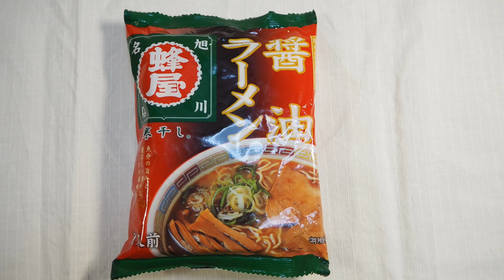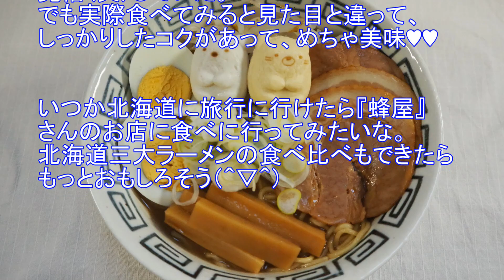絶品ご当地（北海道旭川）インスタントラーメン【蜂屋醤油ラーメン】旭川の繁盛店！北海道・旭川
インスタントラーメンのサイトやかん亭で旭川の『蜂屋』さんの「醬油ラーメン」を取り寄せて自宅で作ってみた🍜
笑っちゃうほど濃い色のスープを見て、最初ビックリした😲
でも一口食べてみると・・・いろいろな味がミックスした美味しい醬油ラーメンでした👍
『蜂屋』さん独特の【焦しラード】もスープにとけ込んで、見ただけで濃い味と決めつけられないと反省しながら、美味しいラーメンを食べました😊
いつか旭川のお店に食べに行けたら、うれしいです😄
I ordered local ramen from the instant noodle site Yakan-tei and tried it.
I tried Hachiya Shoyu Ramen, a popular restaurant in Asahikawa, Hokkaido.
Asahikawa ramen is one of the three major ramen in Hokkaido.
Hachiya is a soy sauce ramen made by adding a unique charred lard to a double soup of pork bones and horse mackerel.
I was surprised at the dark color of the finished ramen soup.
When I ate a bite, it was a delicious soup with a rich mix of various flavors.
I thought it was a mistake to think that the color of the soup alone had a strong taste.
The more I ate, the more delicious I was drawn to, and I was convinced that it was popular.
I would be happy if I could eat it at a shop in Asahikawa someday.